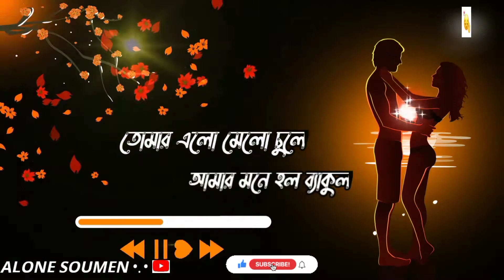ki ba tomar name go konna status black screen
alone soumen